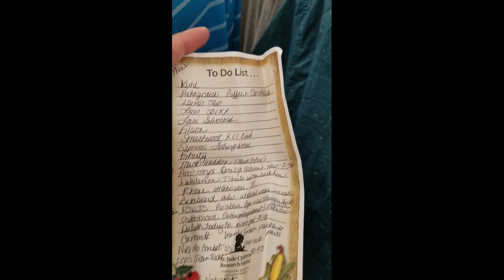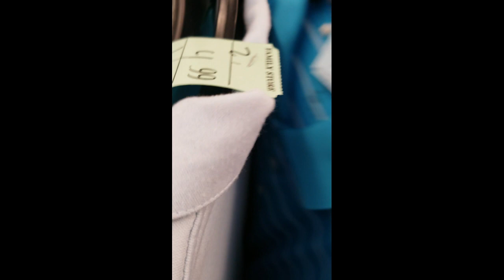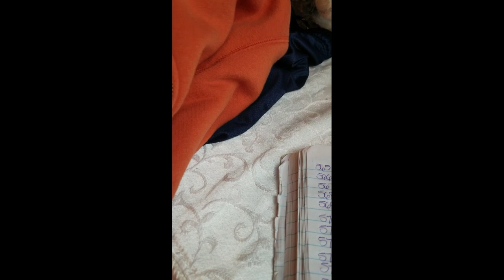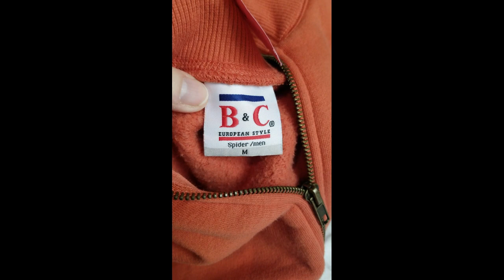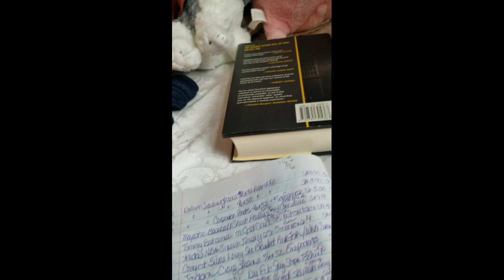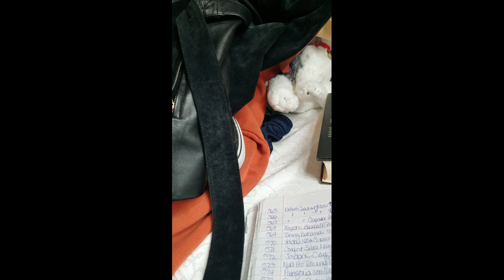Salvation Patagonia Haul 2/21/23